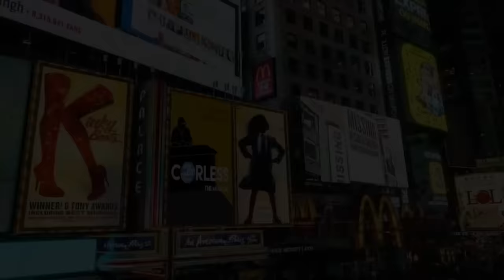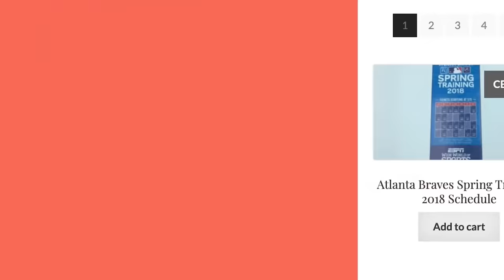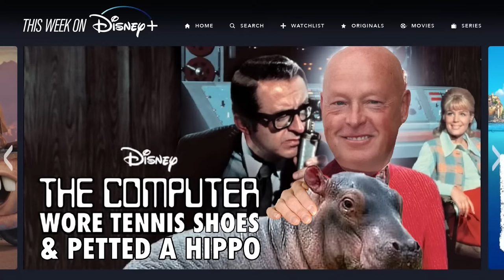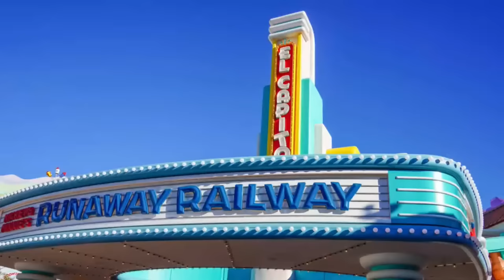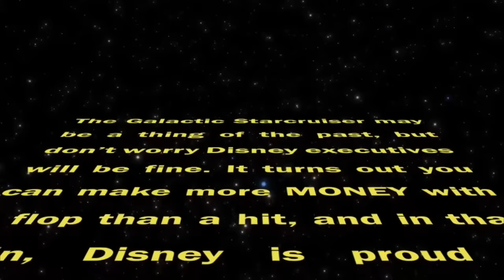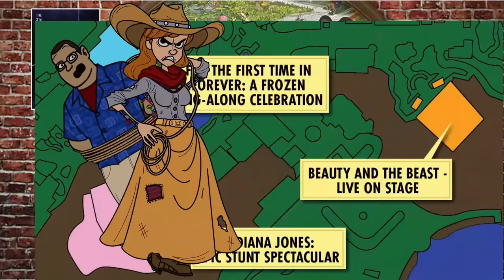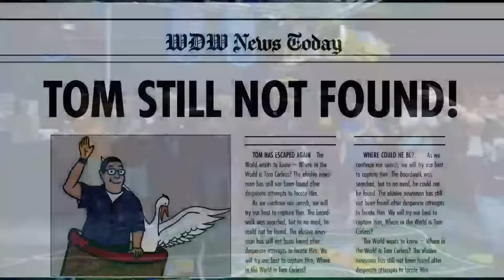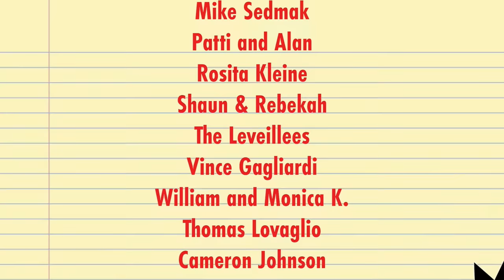Figment is Risen! Will Someone Win a Disney Vacation on “Where in the World is Tom Corless?”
Tonight, don’t miss the internet’s only comedy show about Disney Parks! Join us at 9 p.m. ET for a recap of the latest news, ridiculous games and absurd graphical bits.

Coming up on this week’s show:
-Figment is Risen!
-Where in the World is Tom Corless?
-A Recap of the Latest Disney Parks News with a Comedic Twist
-The Wonderful World of Psychotic Comments
-And more!

The grand prize for winning Where in the World is Tom Corless? is a 4-night Walt Disney World resort package, courtesy of our official travel agent sponsor, Be Our Guest Vacations! Check them out at beourguestvacations.com.

Hosted by Tom Corless and Nick LoCicero, WDW News Tonight is a live, weekly program that combines the latest headlines, comedy, trending vacation topics, games, and in-depth discussions to bring Disney fans a one-of-a-kind show covering the Disney Parks.

The show can be watched live on the WDWNT TV YouTube channel. Live studio audience tickets are available at WDWNewsTonight.com.

We hope that you will tune in tonight at 9 p.m. ET for WDW News Tonight!